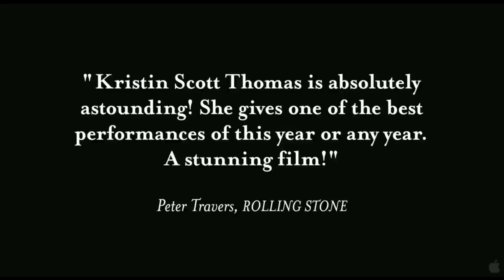Il Y A Longtemps Que Je T'Aime Trailer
Kijk Il Y A Longtemps Que Je T'Aime direct in hoge kwaliteit op PC, iPad, Smart TV en PlayStation 3:

Il Y A Longtemps Que Je T'Aime is een sterk Frans drama onder regie van Philippe Claudel dat werd genomineerd voor twee Golden Globes. Juliette en Léa zijn twee zussen die in het verleden op bruuske wijze van elkaar werden gescheiden. Juliette verlaat na vijftien jaar de gevangenis, een periode waarin ze nauwelijks contact had met haar familie. Haar jongere zus Léa vangt haar op bij haar thuis, samen met haar man en twee dochtertjes. Hoewel Il Y A Longtemps Que Je T'Aime de Golden Globes misliep, werd de film bij de BAFTA's wel tot beste niet-Engelstalige film verkozen.